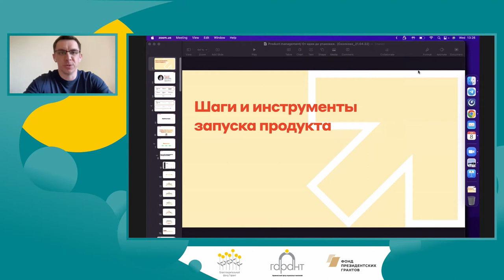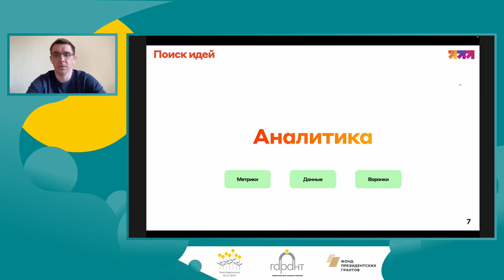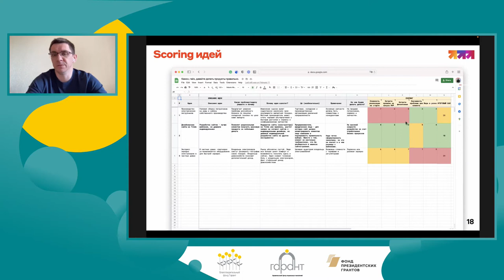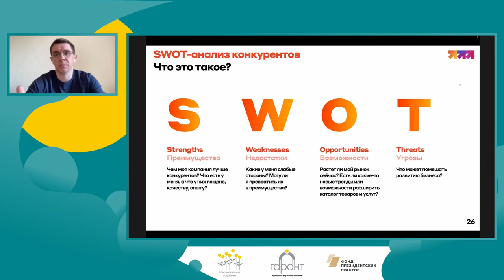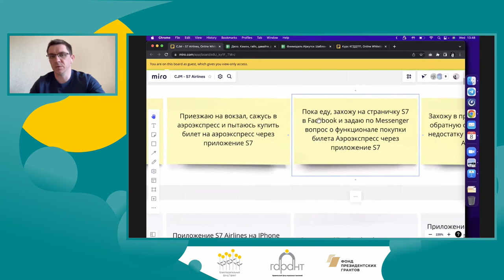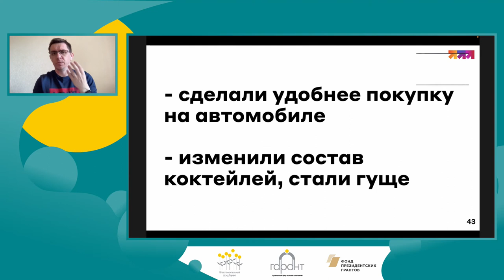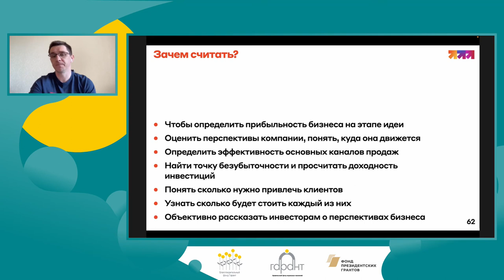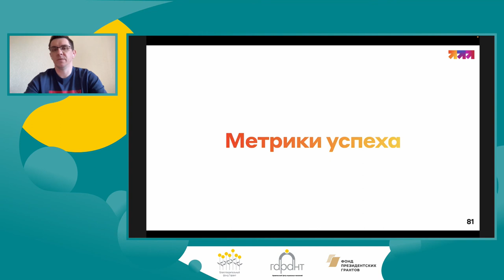3 Модуль. Внешний взгляд. Сергей Кобелев